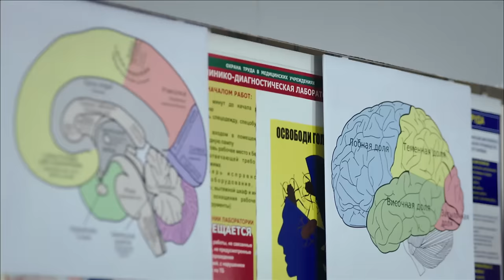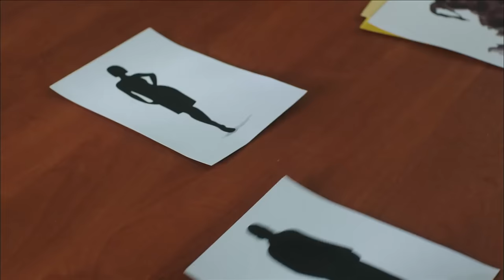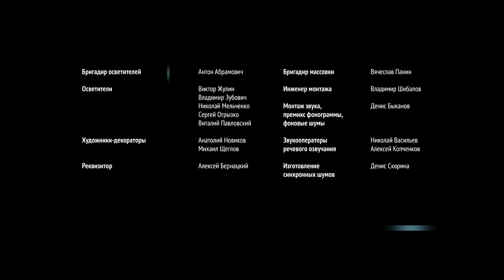THIN ICE (Episode 4) ♥ ROMANTIC MOVIES 2023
For many years, this family has been obeying the will of Igor Palagin, husband and father, a successful construction tycoon with an authoritarian outlook on life. But he couldn’t imagine that an accidental encounter of his young wife Irina, mother of two children, with businessman and racer Andrey Gavryushov would go as far as it did. There is no place for family scandals in business! But what is each of them capable of doing in their opposing desires — to find happiness and save the family?